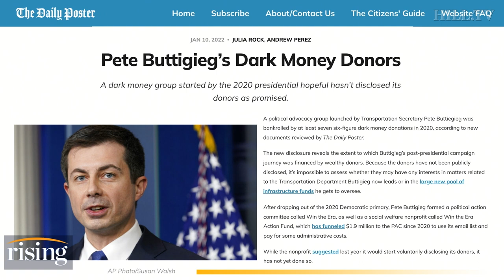Pete Buttigieg’s DARK MONEY Group Fails To Disclose SEVERAL Six-Figure Donors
The Daily Poster's Andrew Perez expands on his reporting about the dark money contributions to Pete Buttigieg's political advocacy group.

Transportation Secretary Pete Buttigieg image courtesy of  AP Photo/Susan Walsh.